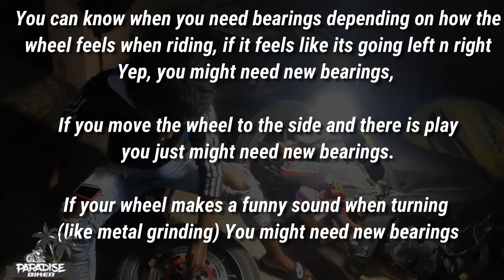Installing New Wheel Bearings - How to Change Your Bike Wheel Bearings | Jamaican Bike Life 🇯🇲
Changing out a bad wheel bearing. We demonstrate how to check your mototrcycle wheel bearings to see u fthey are bad and how to chnage

▼Test Ride Request Form▼
Have a Bike & Want To Have It Featured On The Channel?

🌴My Bike🌴
►2017 Jamco 250-21